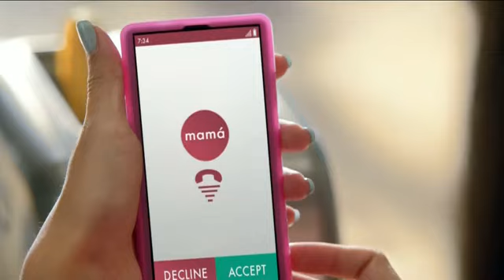EGGO WAFFLES - Sebastian Naranjo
EGGO WAFFLES COMMERCIAL 2014 - SPANISH